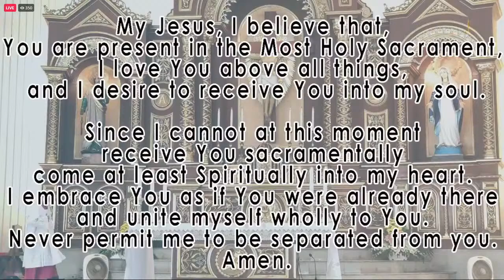IVE | CHRISM MASS Archdiocese of Davao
Mary Ann
LIVE | CHRISM MASS
Archdiocese of Davao

Presider | Most Rev. Romulo G. Valles, D.D.
Archbishop of Davao, CBCP President

Live from San Pedro Cathedral Parish, San Pedro Street, Davao City